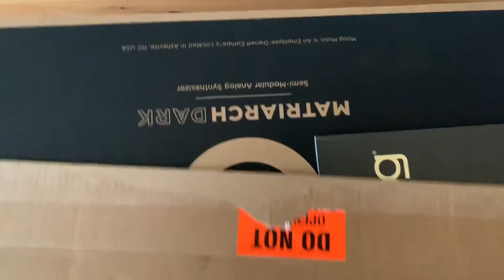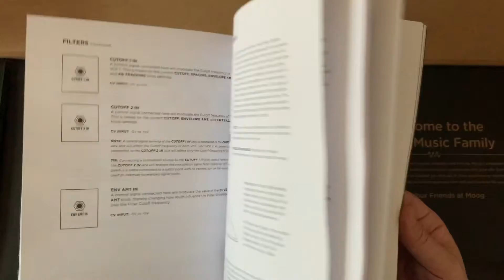Moog matriarch dark unboxing